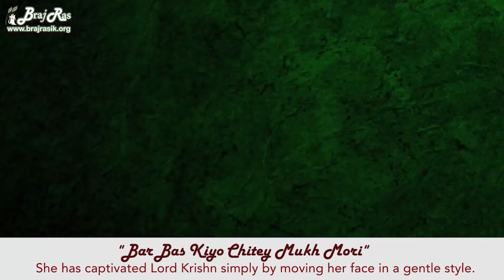Nagarta Ki Rasi Kishori - Shri Hita Harivansh Mahaprabhu, Hita Chaurasi (82)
Radhey Radhey.